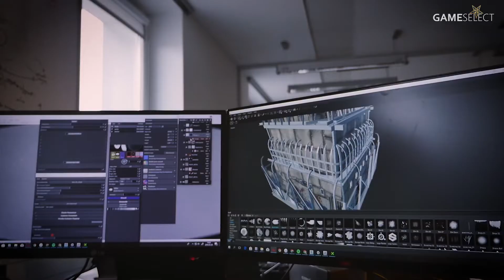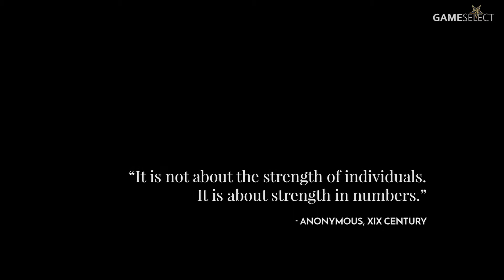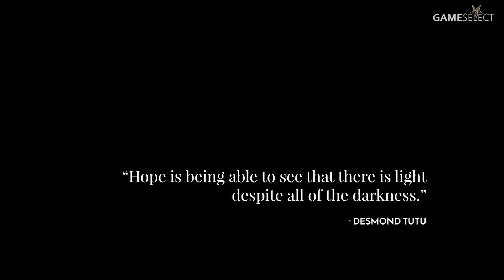FROSTPUNK All Trailers + Gameplay (2018)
Here are all Trailers and Gameplays from Frostpunk.

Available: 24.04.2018